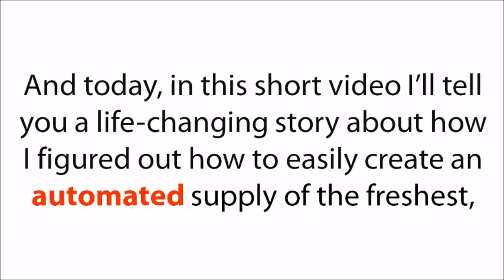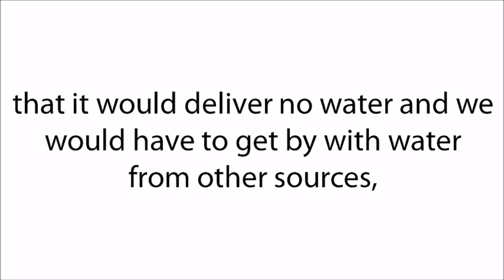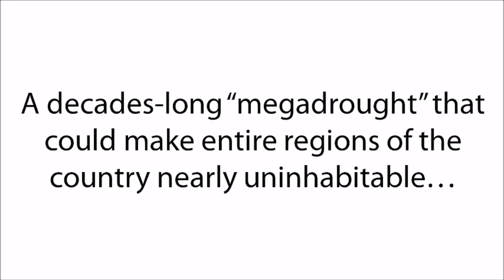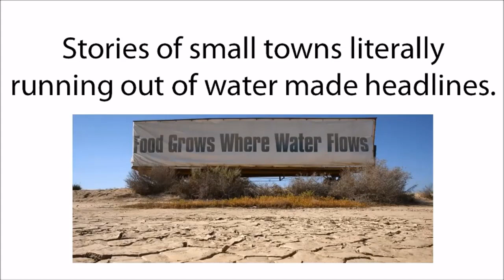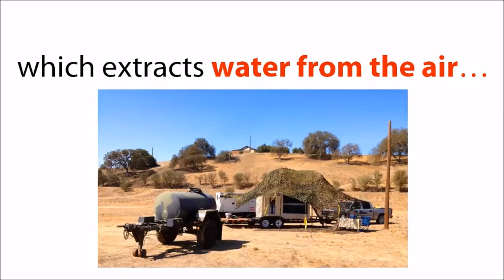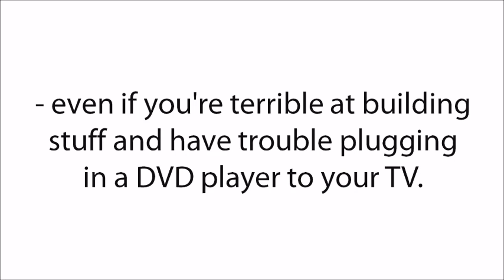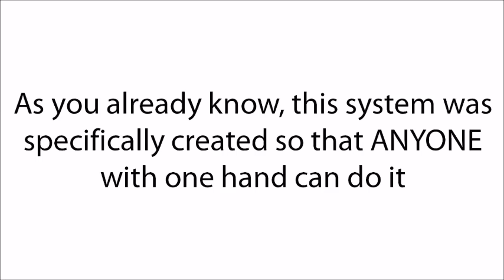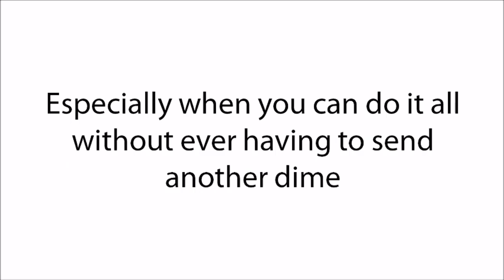Water Freedom System PDF Plans Download (Chris Burns)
to download Water Freedom System (PDF Plans) at the lowest price on the web, and start using Chris Burns' step-by-step guide showing you exactly how to create your own home oasis and how to survive any tough century long drought.

We recommend you to watch this video until the end to properly understand the principles The Water Freedom System PDF plans are based on and how the device works. If you have any questions, feel free to use the comment section: we will try to send them to the official website.

Water Freedom System presentation excerpt:

As you already know, The Water Freedom System PDF by Chris Burns was specifically created so that anyone. As long as you understand how to turn a screwdriver you can set up this system no problem.

In fact, you'll be shocked by how few steps there actually are in the plans and how short the list of materials you need to build this is. In the blueprint, you'll see exactly what those steps are, along with a full materials list that will help you build the device from start to finish.

We wrote and recorded these easy step-by-step, take you by the hand instructions, so you can provide clean, fresh water for your family no matter the scenario…and you can download the files to your computer, tablet, or smartphone...

Just look at what you'll receive when you download The Water Freedom System PDF plans by Chris Burns:

- How this simple method that can pull moisture out of thin air, filter it and turn it into an unlimited supply of pure drinking water with the press of a button.
- Not only will you have an automated supply of the freshest, cleanest water you’ve ever tasted for pennies on the dollar, yet this will become "Liquid Gold" in the middle of any disaster situation.
- What's more, because The Water Freedom System Device is very light and portable, it makes for one of the best emergency water sources you could ever hope for.
- Forget about the worry of storage space.
- And best of all, it generates free water day in and day out, so you can slash your water bill and save thousands each year.
- That’s just a glimpse of what The Water Freedom System PDF will do for you.

to download The Water Freedom System PDF by Chris Burns at the lowest price on the web.